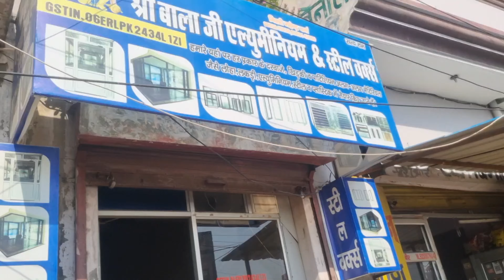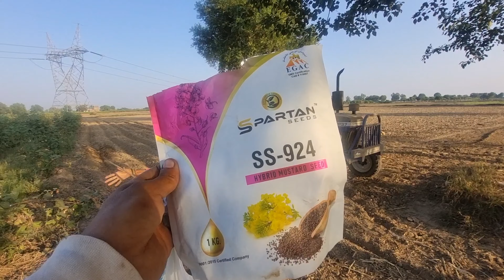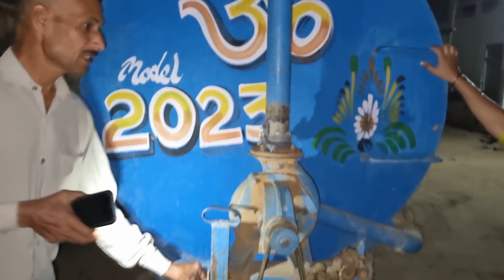बैंगलोर से सीधा खेत में मिलने आया मेरा भाई निशांत और मैनें धूल में भर दिया उसको 😂vlog